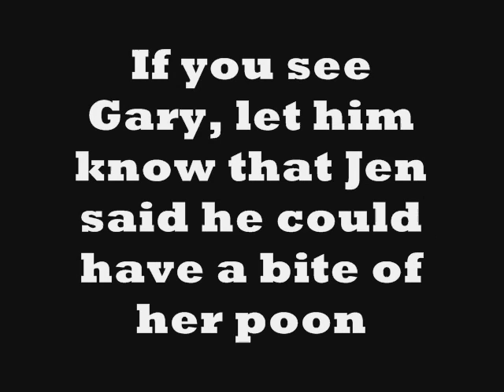In Love With Justice - Part 2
In Love With Justice